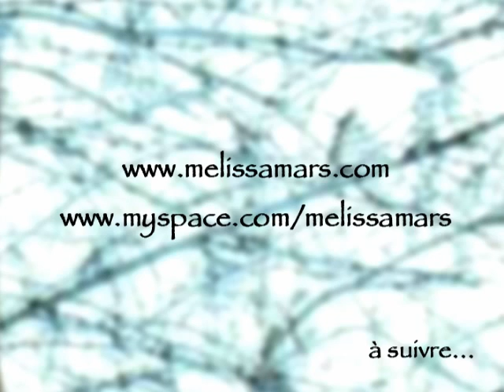Melissa Mars Web Episode 1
premier Episode de l'EPK réalisé par Melissa Mars à l'occasion de la sortie prochaine de son album "A LA RECHECHE DE L'AMOUR PERDU" le 17 septembre 2007.